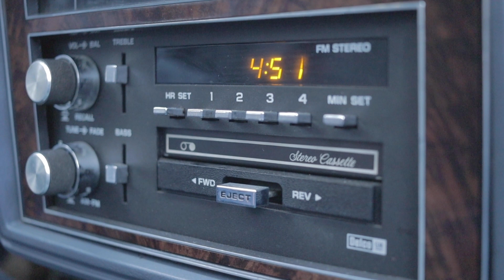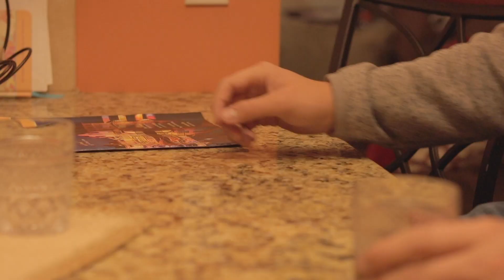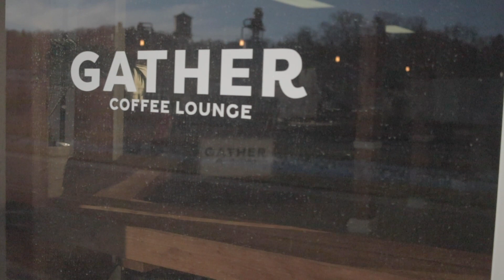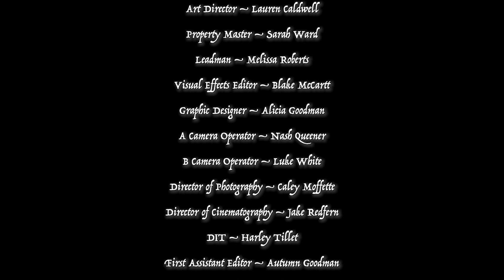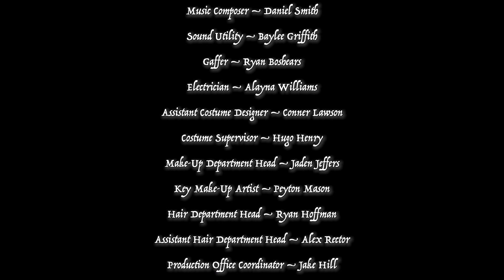The Mind Of Me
Coby's theatre final that we went try hard for. We are not writers so excuse the questionable story. Enjoy.